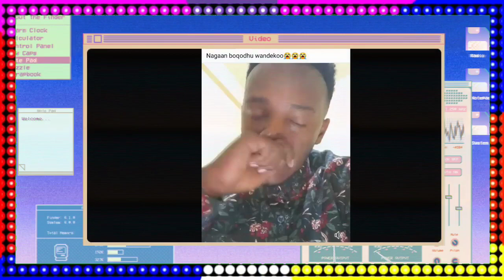Rajji wandee😭😭 naaf kadhadhu jedhe daqiiqatti boqotee far Amanuel 😭😭 gadaa amanuu baay'ee ulfatadha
✍️ channel Kun siyasaa kamiraa iyyuu bilisaa waan taheef yaada Keessan nuuf qoduu dandeessuu.
↪️link telegram keenyaa argachuf link armaan gad tuquun argatuu

↪️karaa keesaa dhunfatti argachuf Link Arman gadiitti argatuu

↪️channel kana irraatti waantoota barbachisooo ta'aan qofaa argatuu.

↪️ walaloo jaalalaa dhugaa.
↪️ walaloo qeeqa.
↪️ Asoosamaa afaan oromoo
↪️ qophilee addaa addaa
↪️ odduwwan guyyaraa jiraan fiduuf
↪️ sagalee uummataa ta'uuf
↪️ faarfannaa afaan oromoo
↪️ comedy afaan oromoo
↪️ diramaa afaan oromoo
↪️ funny video 🤣
↪️ short video
↪️Seenaa namoota dhunfaa qindessuuf
↪️Seenaa jireenya dhugaa
↪️ challenge addaa. addaa qophessuf
↪️taphaa nama boharsuu qophessuf
↪️baccoo qoosaa addaa addaa
↪️ akkasuma qeeqaaf gafii qabdaan dhiyessuu dandeessuu.

↪️↪️↪️waan hundumaa dubbiftanif guddaa galatoomaa hundumtuu keessan 🖤❤️🤍 ilmaan jaalalaa.

↪️↪️↪️↪️ thanks for reading my tying all God bless all my friends 🖤❤️🤍✍️

↪️↪️↪️↪️↪️↪️ galatoomaa Hundumtuu keessan 🖤❤️🤍